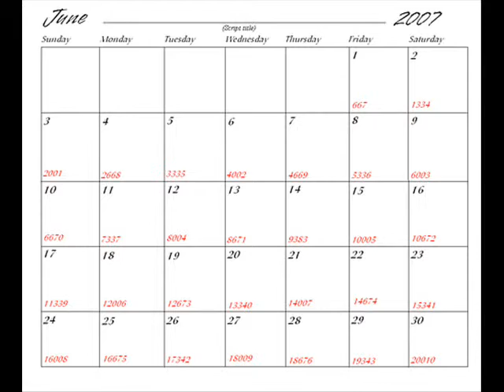Get The Shooters Trailer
Originally a radio trailer for a fake film, footage set to a trailer by The Actor Nick Stone